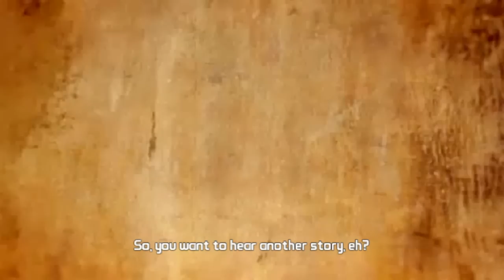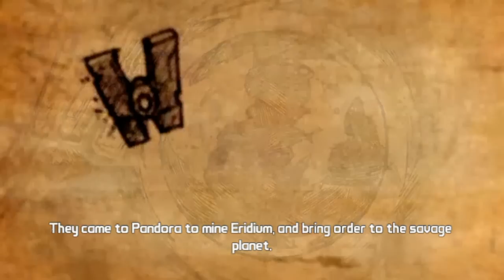PS Vita - Borderlands 2 Gameplay Part 1 - Welcome to the Borderlands